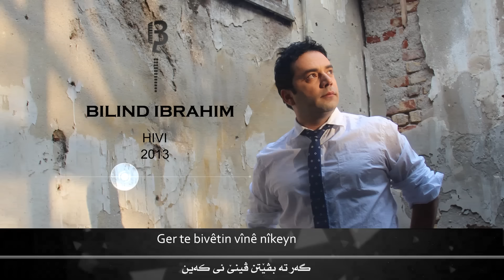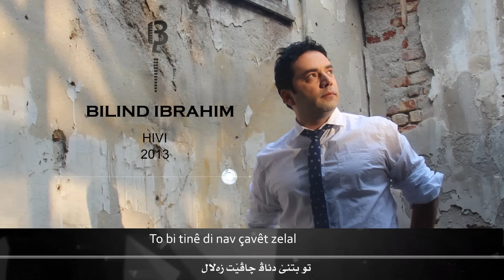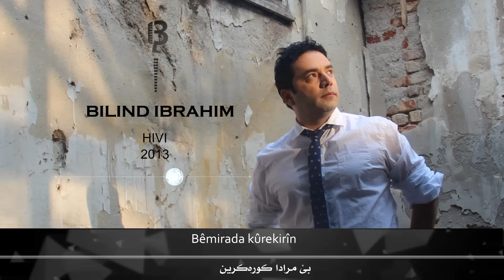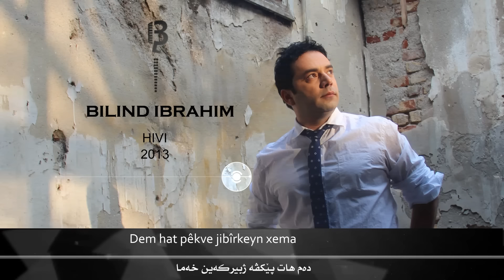Bilind Ibrahim (2013) Hîvî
Hîvî

Ger te bivêtin bizivriye ve
Hês dilê min yê bi evîne
Ger te bivêtin vînê nîkeyn
wek caran bo te gesbîne

Qeder bû em jêk dîrkirîn
Bêmirada kûrekirîn
Dem hat pêkve jibîrkeyn xema
di gel hîviyên caran bifirîn
Were bizivire tuyî Semal
Tuyî bo min jîn û heval
Henaseyî bo canê min
To bi tinê di nav çavêt zelal

Peyv: Birîn
Awaz: Bilind ibrahim
Arrangement: Caner Tepecîk

الأمل
إن كان لكّ رغبة في الرجوع ...
ما زال قلبي ينبض بالعشق..
و إن رغبتي تجديد هوانا...
كما الماضي لك في القلب بهجة.
إنه القدر سيدتي فرق بيننا...
و العزال أعموا بصيرتنا...
آن الآوان لننسى آلامنا...
و نحلق بجناح الأمل سويا.
تعالي .عودي فأنت لي الضياء ...
أنت لي الرفيق ..أنت الحياة ...
أنت لي نسمة الروح.
الوحيدة الساكنة صفاء العيون
كلمات؛ برين
لحن وغناء: بلند ابراهيم
ترجمة : ابراهيم جانكير